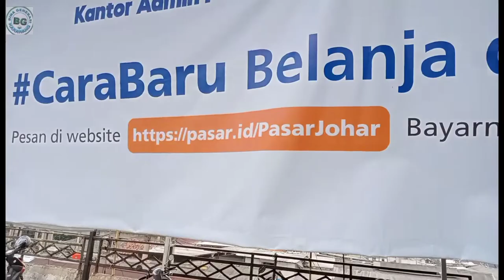kemudahan berbelanja di pasar Johar Karawang los atas kemudahan berbelanja online Traditional market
kemudahan berbelanja di pasar Johar Karawang los atas
bayar melalui bank BRI

pasar Johar Karawang memiliki gedung tingkat dua di video ini ngvlog di tingkat dua dari pedagang ikan tawar ikan asin dari laut sayuran dan tahu tempe jamur dan banyak kebutuhan sehari hari